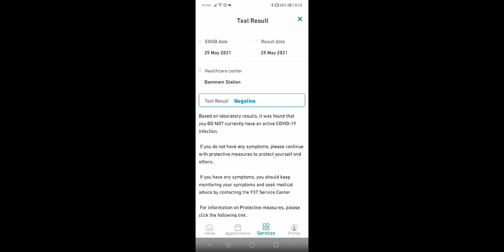PCR test in Saudi Arabia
Pcr test at kain ng biryahi